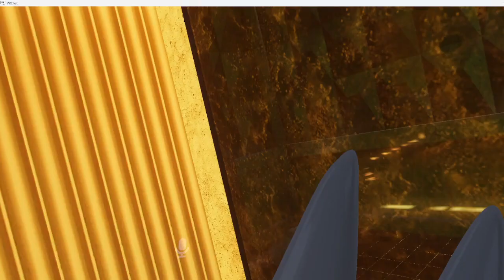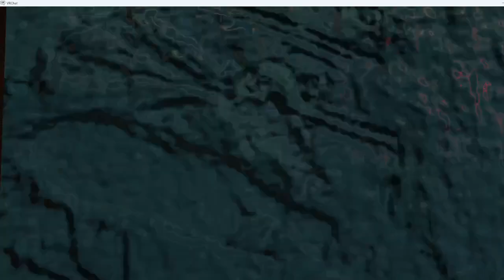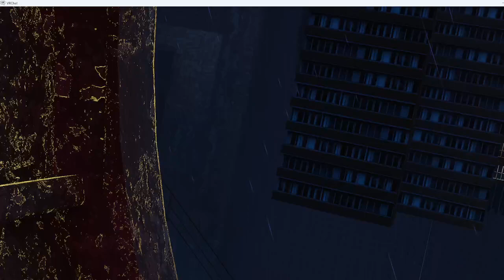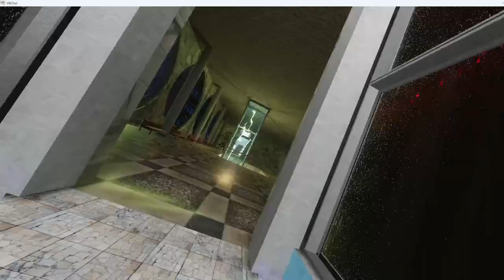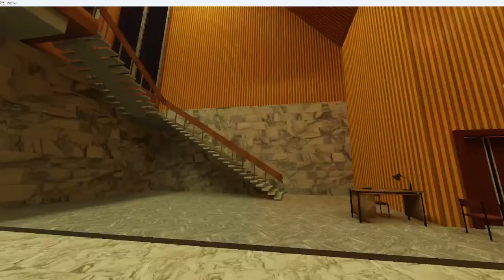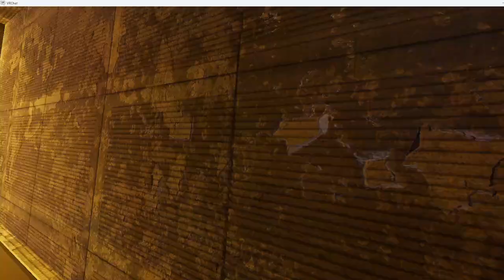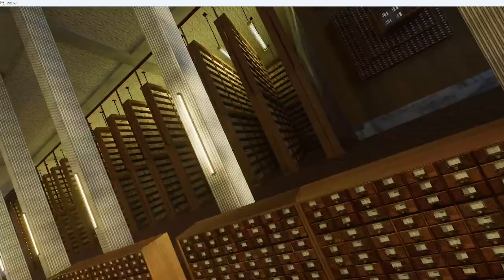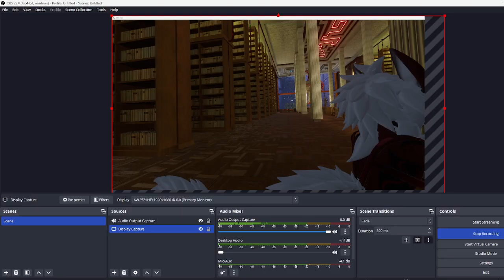vrchat world organism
checking out a pc world called organism